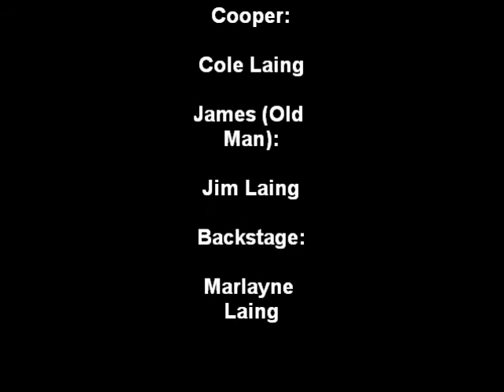Escaping the West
short film- final project